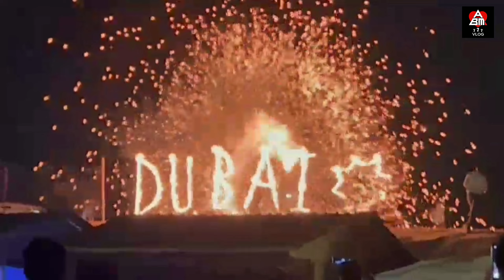മരുഭൂമിയിലെ കാഴ്ചകൾ/Part 2/Desert Safari/Dubai